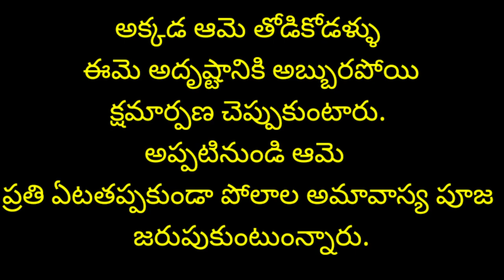పొలాల అమావాస్య పూజా విధానం వ్రత కథ, పోలాల అమావాస్య వ్రతం ఎలా చేసుకోవాలి,పోలాలఅమావాస్య పూజ ఇలా చేయాలి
పొలాల అమావాస్య పూజా విధానం వ్రత కథ, పోలాల అమావాస్య వ్రతం ఎలా చేసుకోవాలి,పోలాలఅమావాస్య పూజ ఇలా చేయాలి,Polala Amaavaasya, పోలాలఅమావాస్య పూజ కి ఇలా, పొలాల అమావాస్య కథ గురించి తెలుసుకుందాం, పోలాల అమావాస్య పూజ ఎలా చేసుకోవాలి, పోలాల అమావాస్య గుర్తుంచుకొని ఇలా చేయండి,